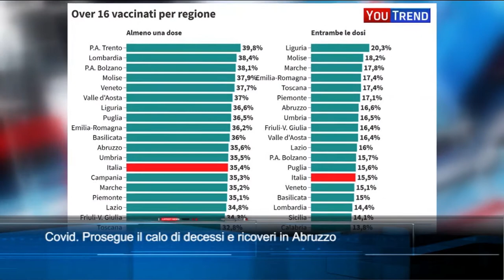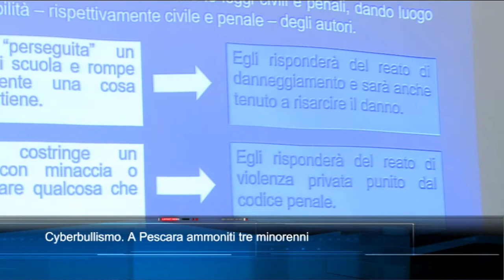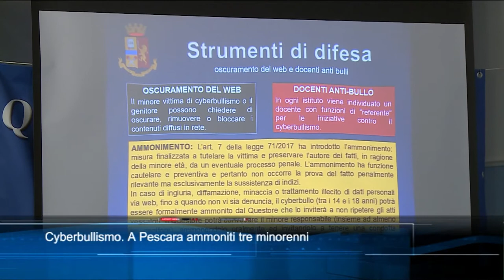TgSei edizione delle 19 di sabato 15 maggio 2021